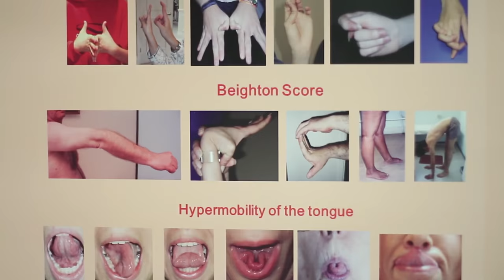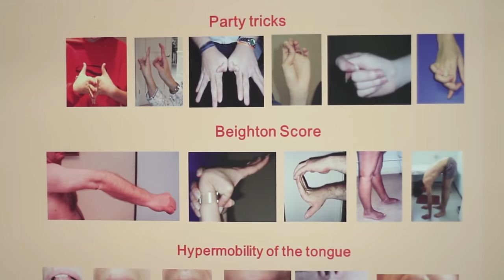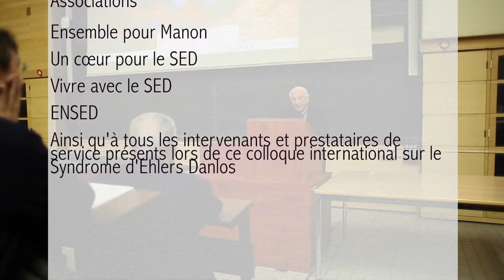Tout savoir sur le Syndrome d' Ehlers Danlos